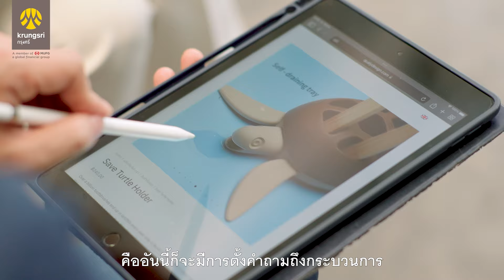Krungsri Business Sharing: EP.9 ออกแบบเปลี่ยนโลก ยั่งยืนได้ด้วยขยะ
เมื่อพลาสติกไม่ได้เป็นผู้ร้ายที่ทำลายสิ่งแวดล้อมเสมอไป เพราะในยุคปัจจุบันผู้บริโภคไม่ได้ตัดสินแค่ว่าสินค้าชนิดนั้น ผลิตจากวัสดุอะไรบ้าง แต่มองไปถึงกระบวนการออกแบบให้ได้มาซึ่งผลิตภัณฑ์ และคำนึงถึงว่าพอหมดอายุการใช้งานแล้วม้นจะกลายเป็น 'ขยะ' หรือ 'ถูกนำไปใช้ประโยชน์' กันแน่
'Qualy' จึงเป็นแบรนด์สัญชาติไทยที่ก่อตั้งมา เพื่อทำธุรกิจที่เน้นเรื่องการออกแบบอย่างยั่งยืน โดยชุบชีวิตให้พลาสติกกลับมามีค่าอีกครั้ง ด้วยการใช้ความคิดสร้างสรรค์ในการออกแบบให้เกิดกระบวนการผลิตที่ไม่ก่อให้เกิดขยะ แถมนำขยะพลาสติกมาใช้เป็นวัสดุในการผลิตสินค้าทุกชิ้น เพื่อเป็นส่วนหนึ่งในการช่วยแก้ปัญหาขยะล้นโลกอีกด้วย
โดยแนวคิดของ Qualy จะช่วยเปลี่ยนโลกให้ก้าวสู่ความยั่งยืนได้อย่างไร และตอนนี้เทรนด์การบริโภคสินค้าเกี่ยวกับสิ่งแวดล้อมมีกระแสตอบรับที่ดีหรือไม่ รวมถึงผู้ประกอบการที่อยากทำธุรกิจอย่างยั่งยืนควรทำอย่างไร ตามมาหาคำตอบได้ใน Krungsri Business Sharing ใน EP. ที่มีชื่อว่า ‘Qualy ออกแบบเปลี่ยนโลก ยั่งยืนได้ด้วยขยะ’